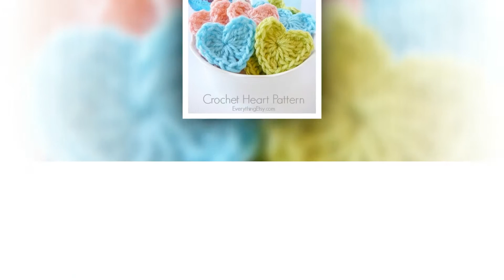how to crochet a duffel bag